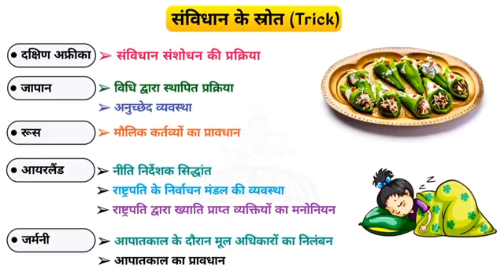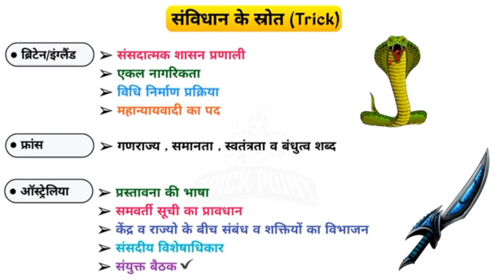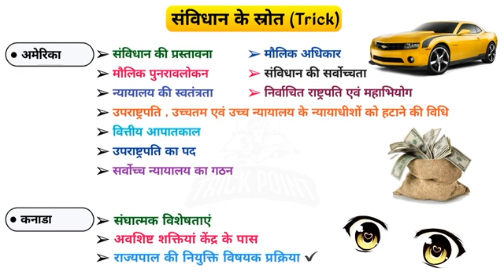संविधान के स्त्रोत तथा संबंधित देश।Trick जो एक बार में हमेशा के लिए याद करा देगा।Indian Polity।UPSC।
Brij Bhushan Pandey is a name for UPSC/BPSC Preparation in our Champaran. Brij is the brand for success in UPSC/BPSC preperation in Bettiah motihari and All over the India on online platform.
Brij civil service classes provides strategy, best material and notes to crack upsc bpsc and other state pcs.

Big announcement from Brij civil service classes To make our preparation easy.
There are 3 main problems during our preparation
1. Miss Guidance
2. Lack of Money
3.Lack  of Personality development.

plz join our Facebook page by clicking
For Instagram group classes click

We have saurabh Ganguly as our Brand ambassador
Saurabh Ganguly dada has something special for us.  A gift From Saurabh Ganguly to us is here to Boost our preparation.

Strategy Part 2

This is about:
Tricks,Gk tricks,crazygktricks,easy to learn trick,trick se anuchhed yad kre,anuchhed,
Indian constitution, important articles,Bharat ke samvidhan sabha ka gathan,
Vice President ,jadeep dhankhar,jagdeep dhankhar vivad,vice president and jaya bachhan,hiw to remove speaker of Rajya Sabha,how to remove Vice persident,how to remove speaker,uprastrapati ko kaise hatate hai,uprashtrapati kohatane ki prakriya,indian polity me uprashtrapti ka sthan,vice president of india,